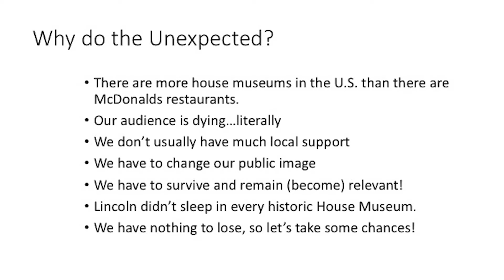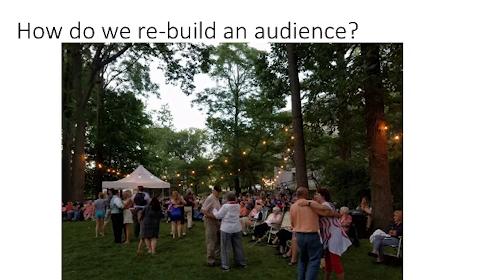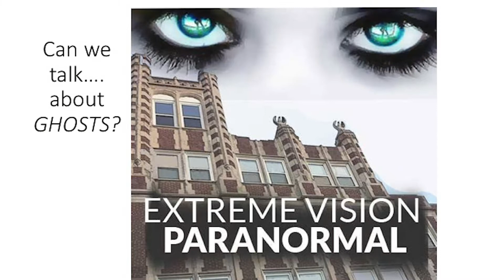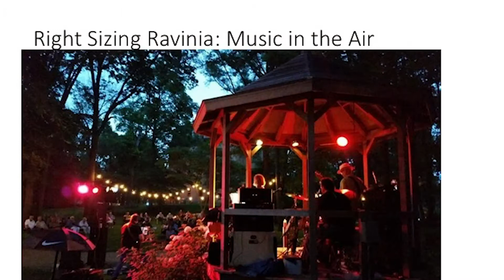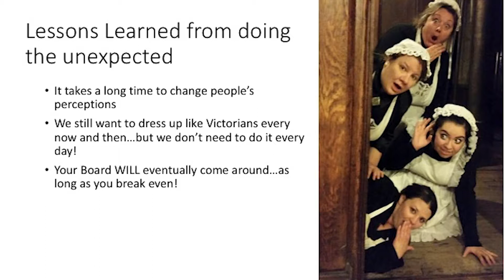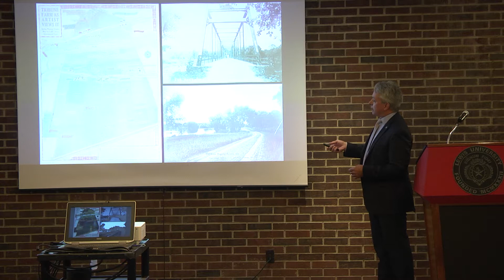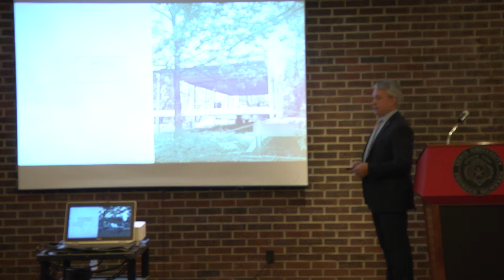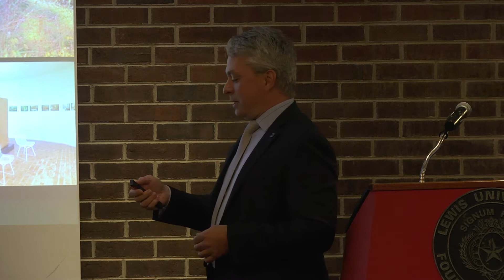Historic Houses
Fall 2018 - Sczepaniak Lecture.